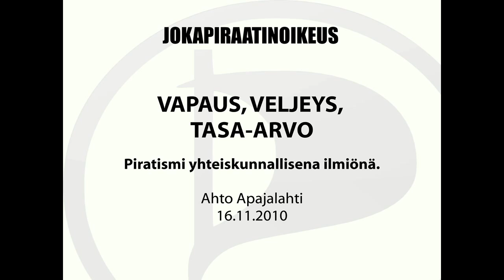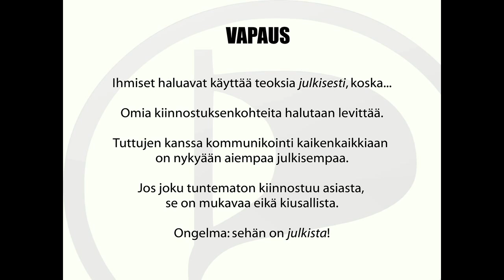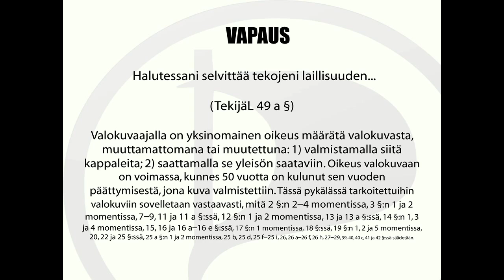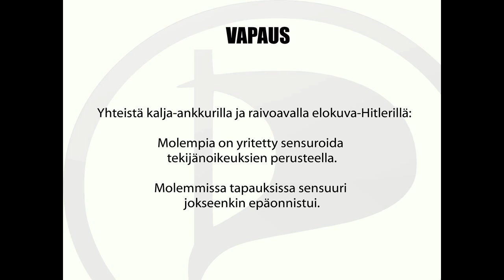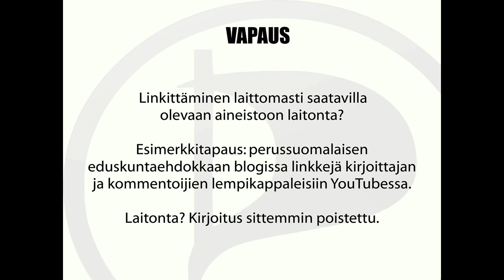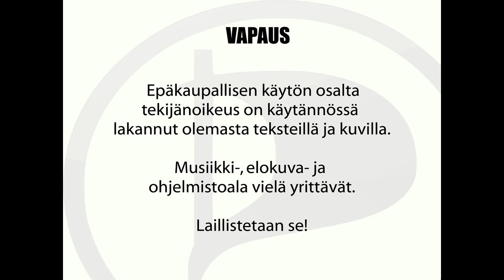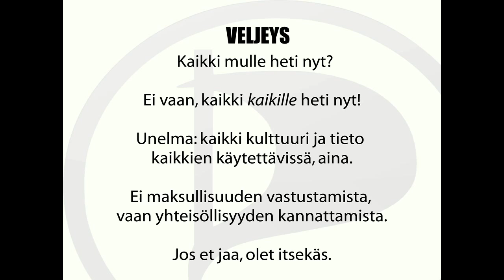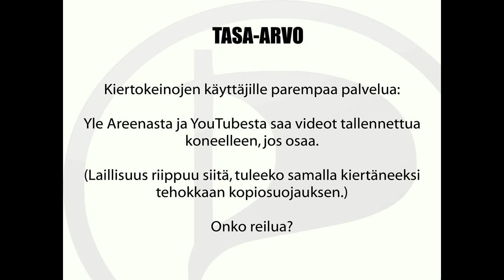Vapaus, veljeys, tasa-arvo - piratismi yhteiskunnallisena ilmiönä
Jokapiraatinoikeus-teoksen toinen kirjoittaja ja Piraattipuolueen varapuheenjohtaja Ahto Apajalahti esittelee piratismia yhteiskunnallisena ilmiönä vapauden, veljeyden ja tasa-arvon näkökulmasta Kirjanummi-tapahtumassa Kirkkonummella 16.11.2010.